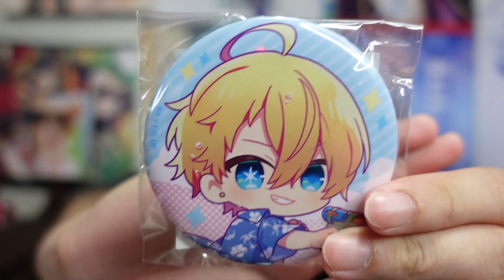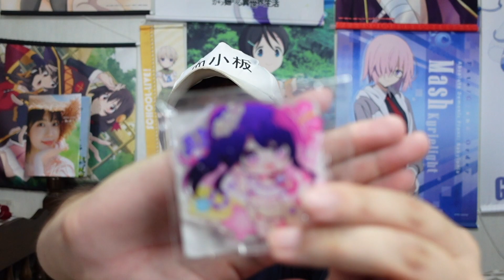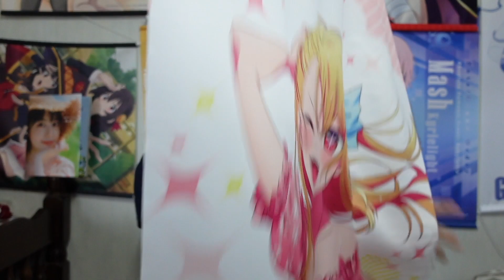【グッズ】知らん荷物届いたから開封するわ【推しの子 / 葬送のフリーレン / ラグナクリムゾン / おすすめアニメ】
オンラインくじって忘れた頃に届きますし旬がすぎてる感ありますよね。
仕方がないのですけれども。
とりま【推しの子】最強！

Twitterもやってます。

カミエラビ
SHY
シャングリラ・フロンティア
16bitセンセーション ANOTHER LAYER
進撃の巨人 The Final Season 完結編 後編
SPY×FAMILY Season2